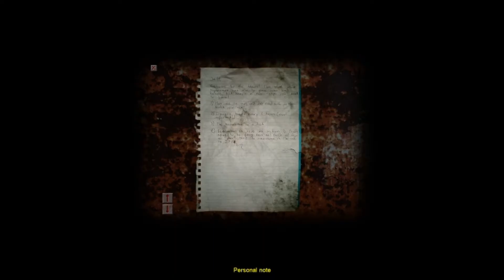THEY CAME FROM THE SEWER Let's Play Cry of Fear Pt.7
With the boss beaten, and a start of a new chapter, do I have enough to make it out alive.